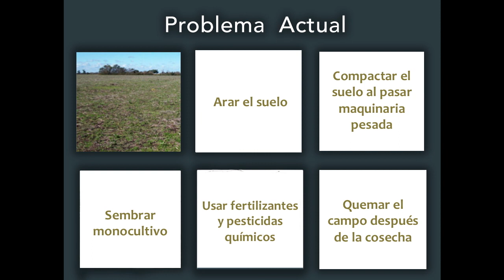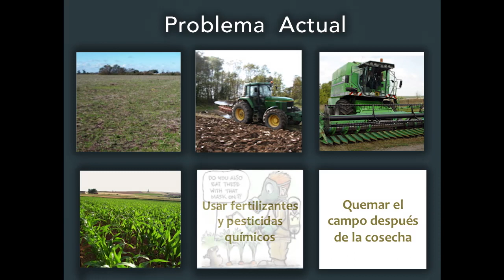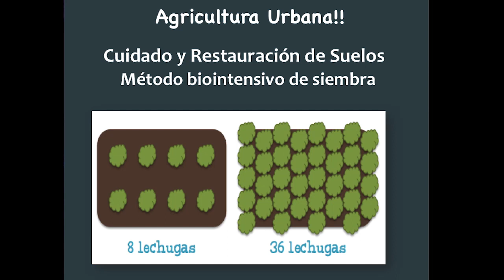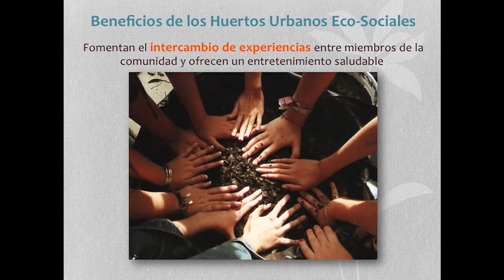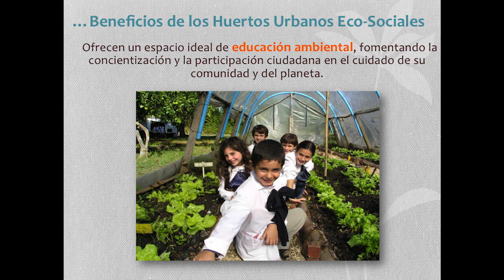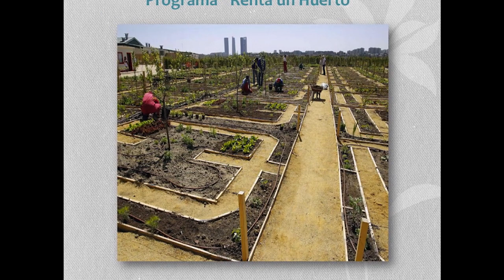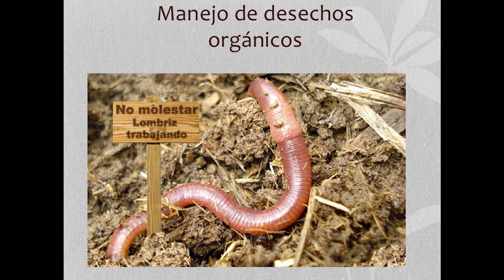The importance of growing your own food locally: Xavier Fux at TEDxSanMigueldeAllende (2013)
(Now with English subtitles! Just click the CC icon on the lower right of the video window - and click it again to get rid of the box that pops up). You can press the letter B on your keyboard to add a black border behind it for easier reading; and if you want to adjust the size, press the - or + key to shrink or enlarge the text. These keyboard shortcuts might not  work while in fullscreen, but the adjustments you make will still show up when you go fullscreen.)

Xavier Fux graduated 1991 with a double major from the University of Western Ontario in Canada in Anthropology and Literature.  In 2008, his jouney into permaculture began when he took a three-week course with Stephen Brooks and Evan Marks in  Punta Mona in Costa Rica. He went on to receive his certificate in Permaculture Design at the  Permaculture Research Institute of Australia, in Ethiopia. Xavier has worked on projects in Tulum and in 2011, he  lead a Permaculture project in the Congo, with a 500 strong Pygmy community, which had been evicted from their ancestral lands. He is a founder of and active in Tacotal, a 32 acre eco-village in Orotina, Costa Rica. Xavier is also  the founder and CEO of Green Beat, a company dedicated to providing consulting and advisory services in permaculture and green solutions. He currently manages the design and implementation of a rooftop nursery  that will produce 3000 lettuces a week for local consumption in Mexico City and a Green Beat farm in Tulum. This talk is about the importance and possibilities of urban farming, and growing your own food locally.